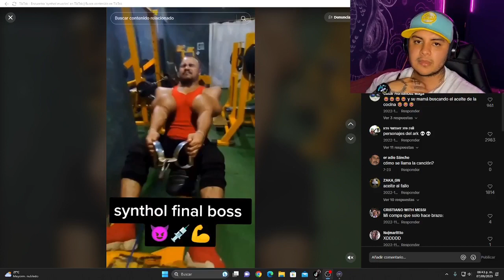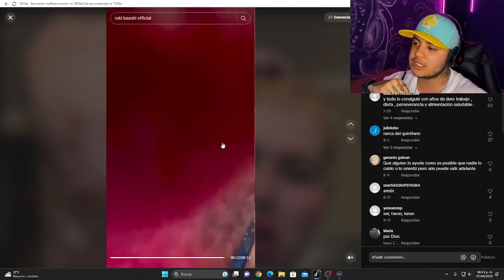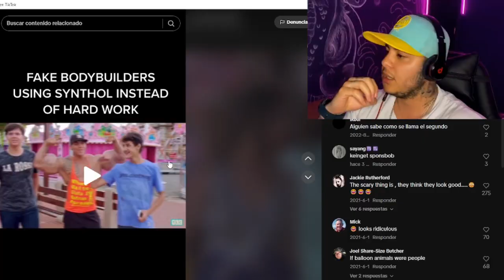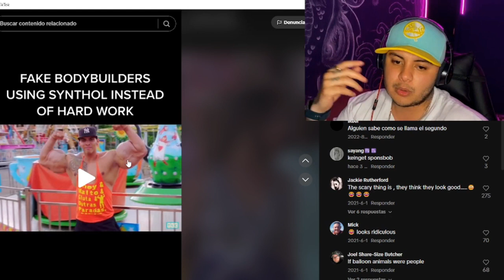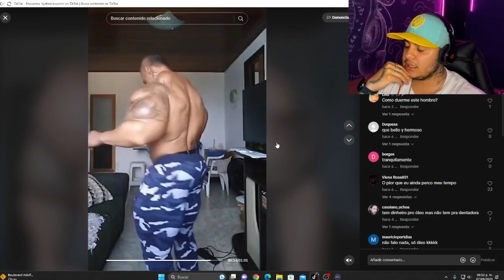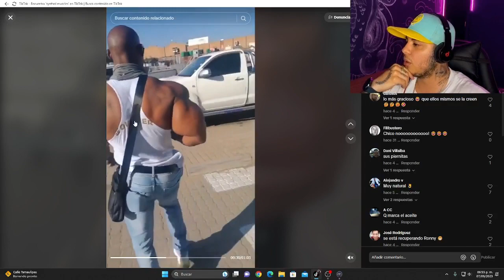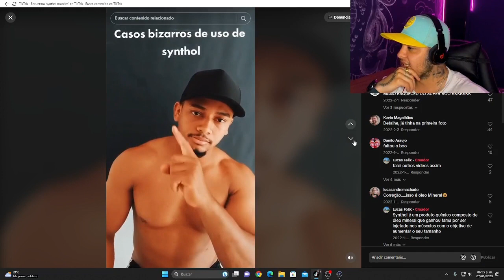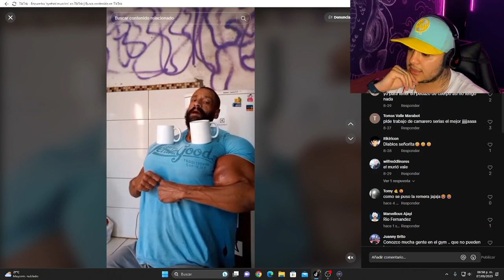¡personas que llevaron el USO DE SYNTHOL A OTRO NIVEL!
ESTOS USUARIOS DE SYNTHOL LLEVARON SU USO A OTRO NIVEL, ALGUNOS TUVIERON SERIOS PROBELMAS CON EL USO DE ESTA SUSTANCIA